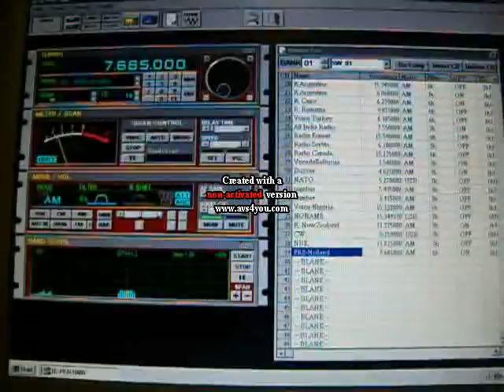FRS Holland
7685 kHz
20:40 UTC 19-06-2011